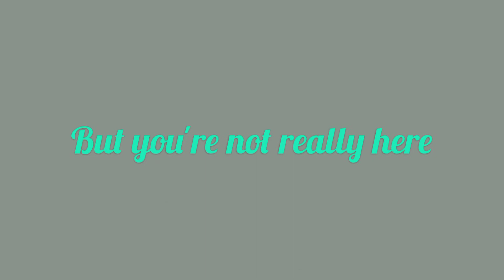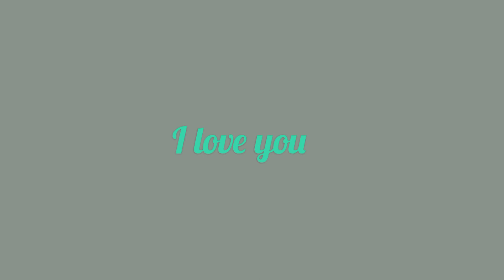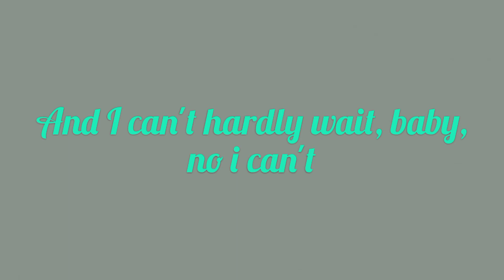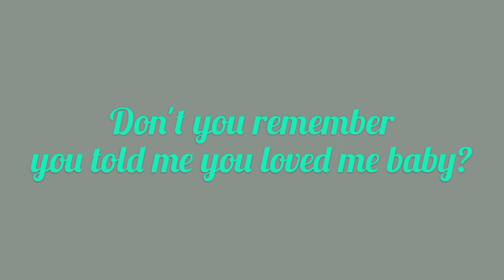Ruben Studdard - Superstar (Lyrics) (no sound)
Superstar Ruben Studdard lyrics